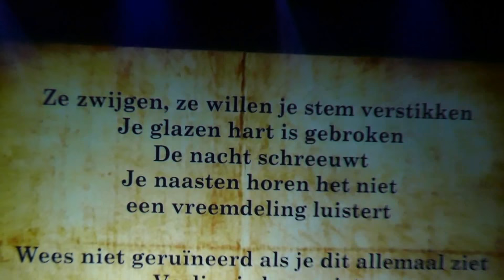EL OGLU DUYAR ZULFI